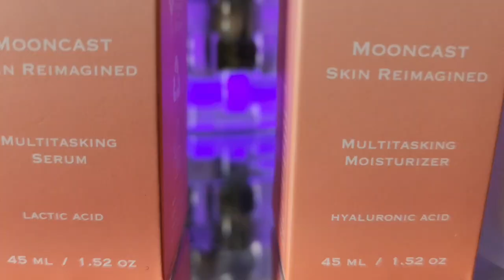Raquel Leviss ISSUES STATEMENT about Vanderpump Rules REUNION!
Vanderpump rules lisa vanderpump raquel leviss Vanderpump rules reunion Vanderpump rules season 10 tom sandoval tom sandoval cheating scandal ariana madix scheana shay

PARTNERSHIPS:
1. YIBU BEUTY

3. ROSE FOREVER

FACEBOOK.COM/REALANDYBH

TIKTOK.COM/@REALANDYBH

I LOVE YOU LOL!!! AND LET'S TALK ABOUT THIS MESS!❤vanderpumprules